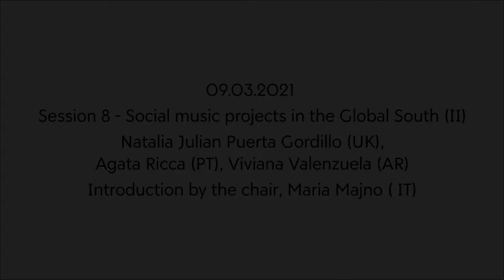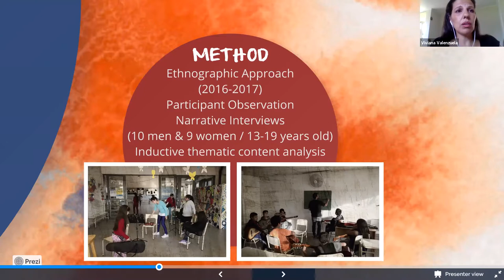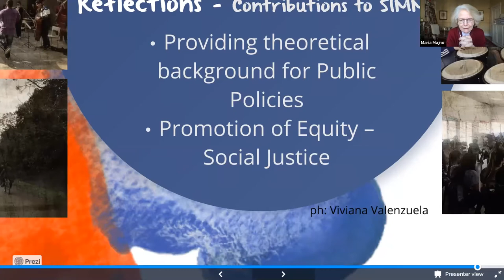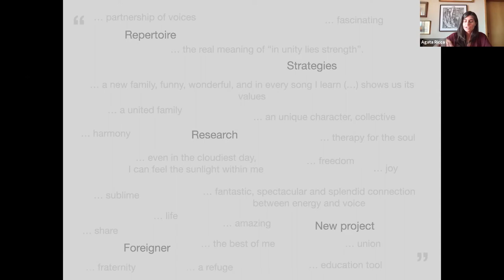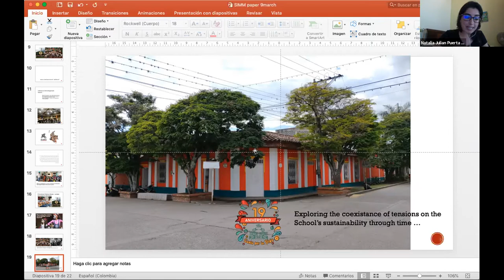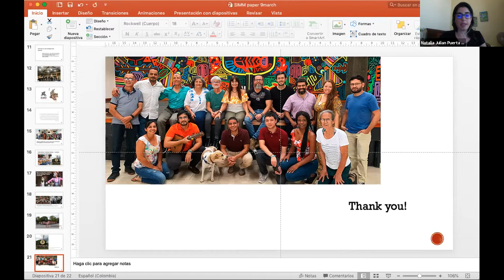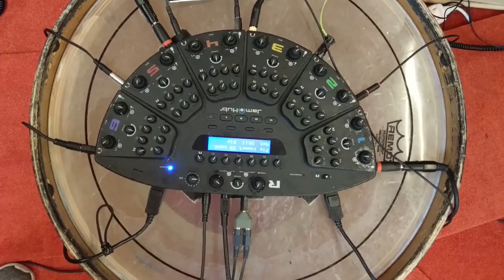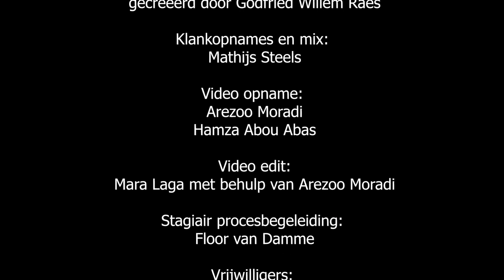SIMM-POSIUM #5: Social music projects in the Global South (II) | Talk | BOZAR